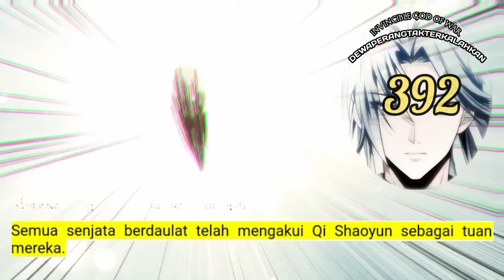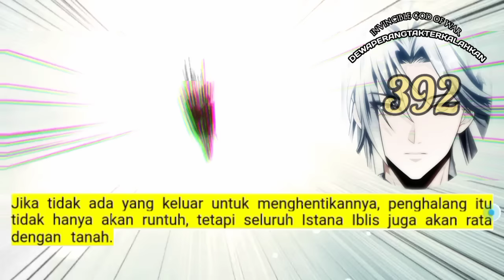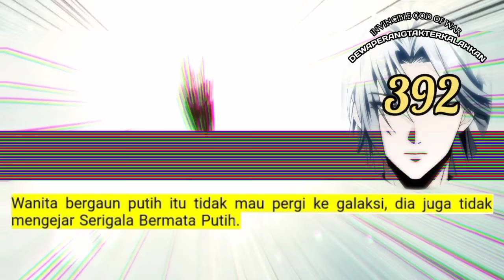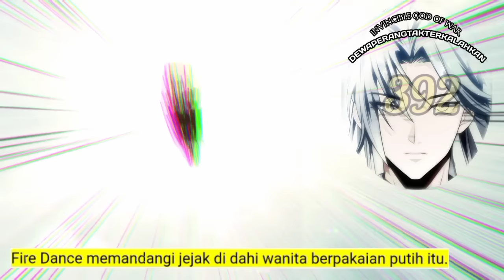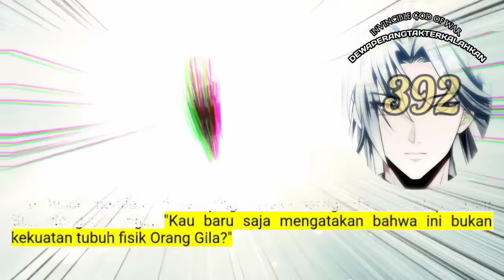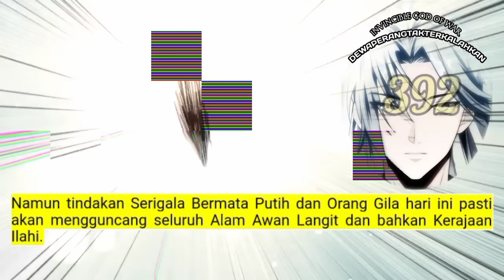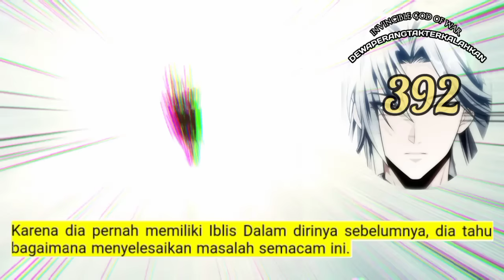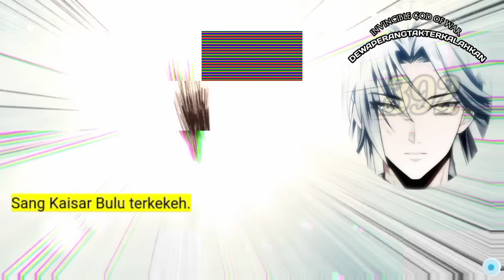Dewa Perang Tak Terkalahkan season 392